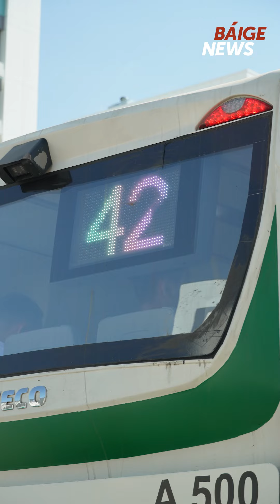Жителей Астаны заставляют идти километр до ближайшей автобусной остановки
Очередной ремонт крупной улицы продолжается в столице. На сей раз асфальт укатывают по Сыганаку. Дорога давно нуждалась в новом покрытии. Вот только жители близлежащих домов не ожидали, что работы отнимут у них общественный транспорт. Автобусы перестали забирать людей с остановок. Теперь до ближайшего павильона людям нужно пройти не меньше километра. На пути не встретится ни одного дерева, из-за чего в сильную жару задача усложняется. Корреспондент BaigeNews.kz узнал, почему людей не предупредили заранее?_____________________________________